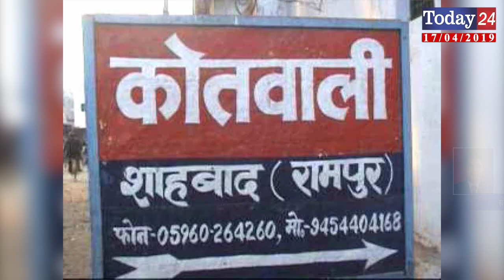पेड़ से टकराकर बाइक सवार की हुई मौत | Today24